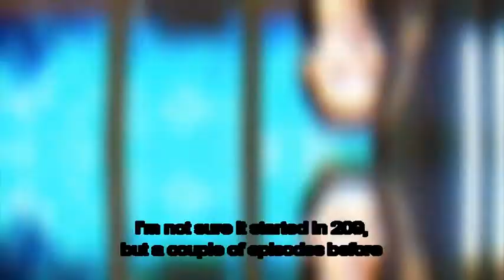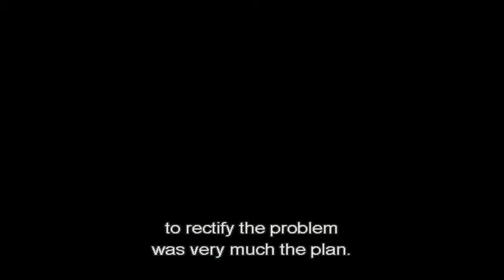Dark Matter - Portia Linn